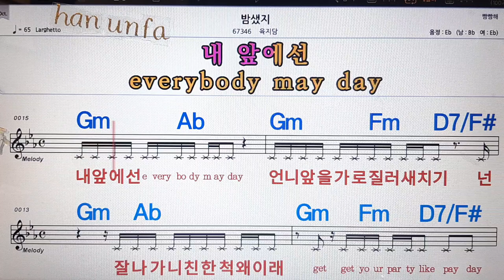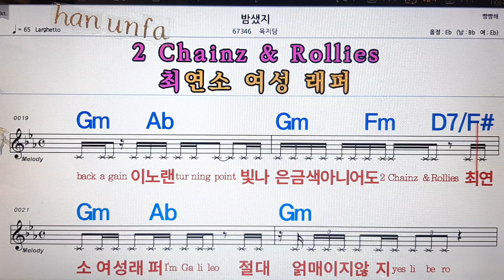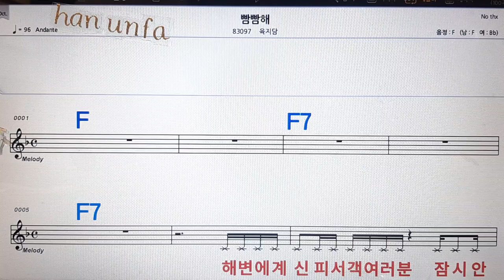밤 샜지/육지담💋노래방, 통기타 , 코드 큰악보, 가라오케, 반주💖Karaoke, Sheet Music, Chord, MR